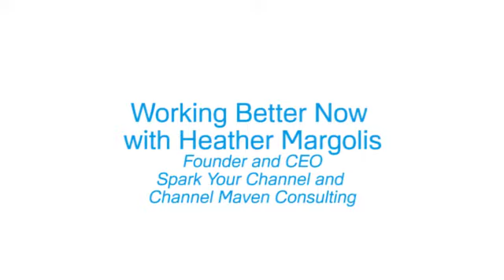Working Better Now with Heather Margolis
In this video, Heather Margolis explains about her business, her life as a serial entrepreneur and the benefits of having a virtual assitant.

• Want to see if a WBN assistant is right for you?